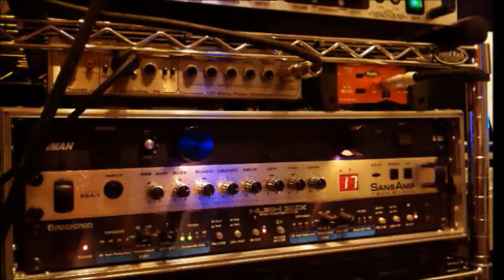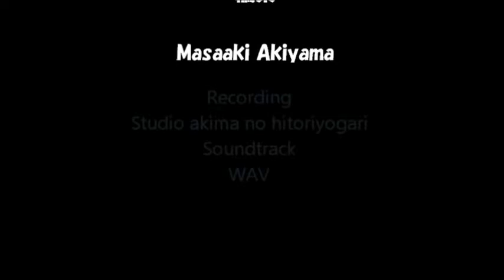あしたの夢 Original Instrumental Guitar Masaaki Akiyama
明けまして
　おめでとう ございます

今年も
　　よろしくおねがいいたします

新年の一曲目は、相変わらずの アドリブ・ギターからです。
昨年末に仲間入りしたあのレスポール・タイプのギターの音です。

まだ手になじんでいないギターだったからなのか、
新しいピックを使ったからなのか、
ぼくの技術のせいなのか、
何度も弦にひっかかりました。

いつものように、暖かく見守って頂けるとうれしいです。

音友の皆様、いつもありがとうございます。♪(=^・^=)～♫